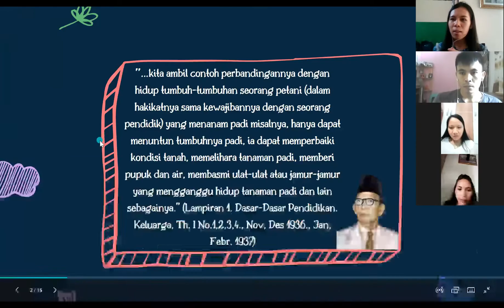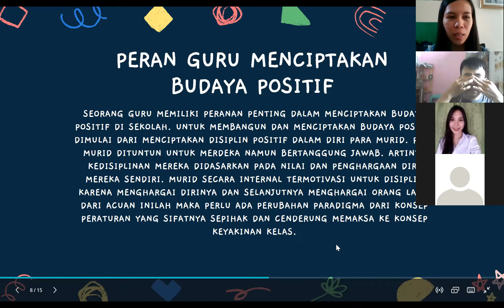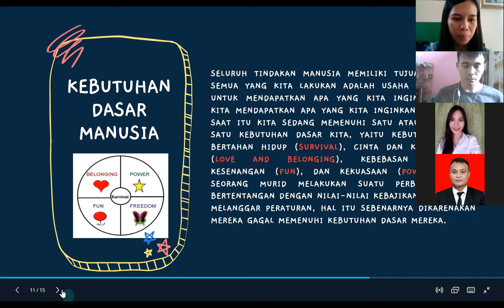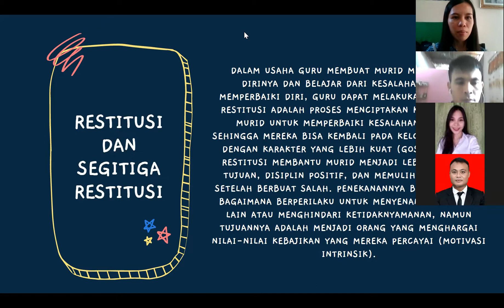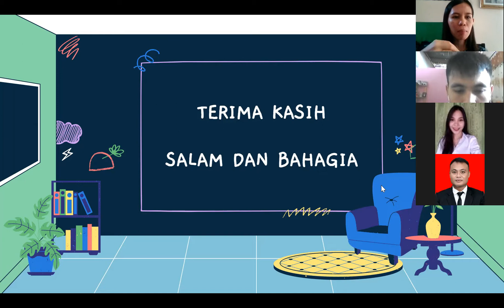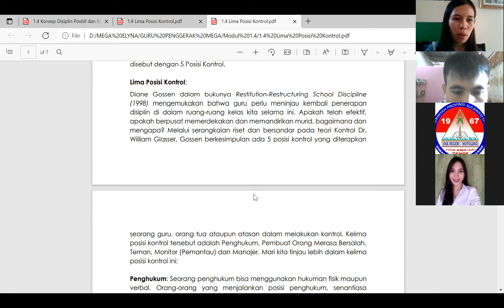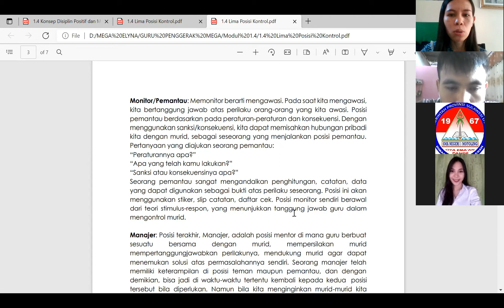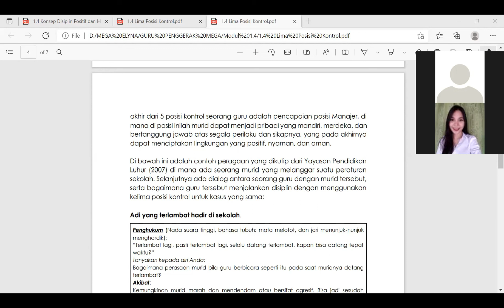1.4.a.10.1 Aksi Nyata - Budaya Positif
1.4.a.10.1 Aksi Nyata - Budaya Positif
Kegiatan mandiri dan Membuat webinar kecil atau group sharing
Pendidikan Guru Penggerak

26:12 Tanggapan dan pertanyaan peserta 1
33:55 Tanggapan dan pertanyaan peserta 2

Megawaty E. M Kumambong, S.Pd
CGP Kab. Minahasa Selatan